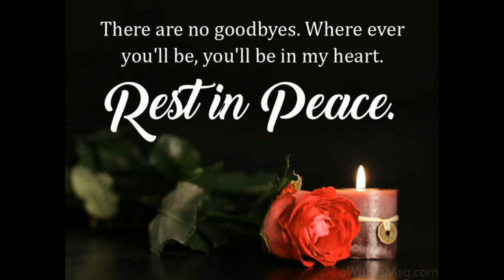Live Stream for Hyacinth Margaret Clarke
Wednesday March 15th, Six Roads Seventh Day Adventist Church, Six Roads St.Philip to St.Martin's Church Cemetery